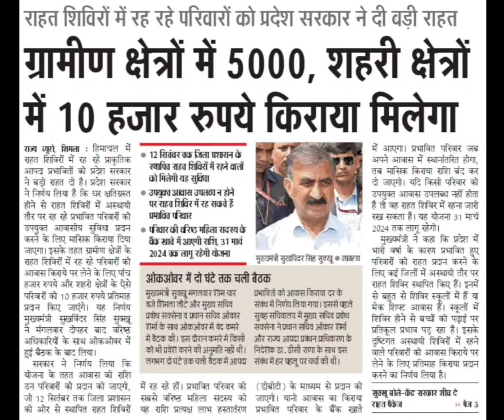आपदा प्रभावितों को मिलेगा ₹10000 मकान किराया,himachal latest news,himachal news today,hp today news